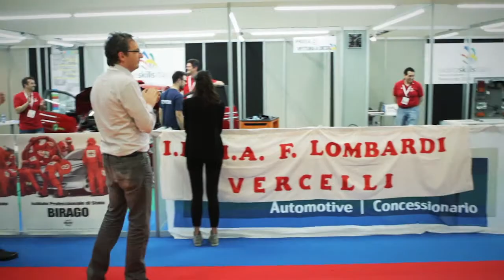Highlights - La chiusura dei lavori, la premiazione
Il racconto dell'ultima giornata: la chiusura dei lavori, la cerimonia di premiazione, gli applausi